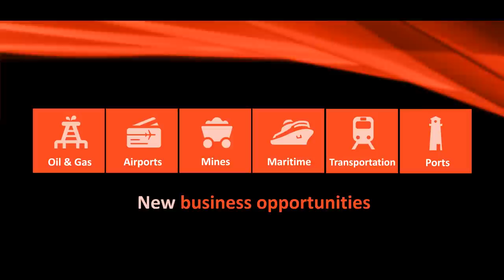Wireless broadband for trains, vehicles and vessels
RADWIN FiberinMotion® delivers wireless broadband for vehicles, trains and vessels on the move, delivering unmatched throughput of up to 100 Mbps and wide area coverage.